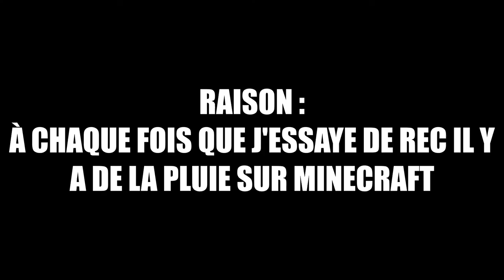Tuto pour faire un pc sur minecraft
Salut, j'espère que la vidéo vous a plu ou vous plaira.
Á plus pour une nouvelle vidéo !